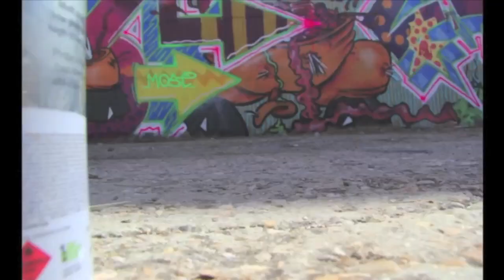GRAFFITI ANIMATION 2 by Zebra, Tugs, Niato and The Basta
Zebra, Tugs, Niato y The Basta han puesto en nuestras manos la segunda producción de Zebra Animation. ¿Recordáis el vídeo en stop-motion realizado en la localidad madrileña de Alcorcón? Pues aquí tenemos un segundo round de este divertida forma de inmortalizar el proceso de un mural de graffiti, además de muy buen gusto estilístico.
Zebra, Tugs, Niato and The Basta provided us this second production of Zebra Animation. Here the second round of this fun way of documenting the process of making a graffiti mural, and it has to be said, with very good taste in style. Straight from Alcorcón, Madrid.
Project supported by Montana Colors